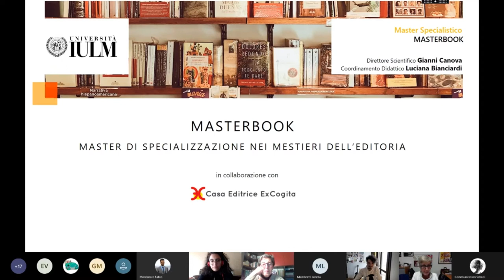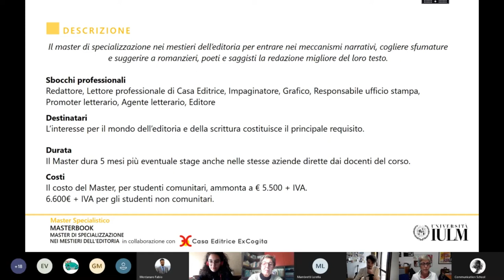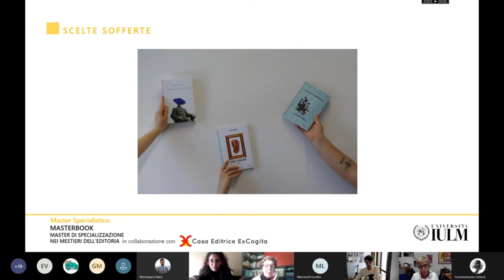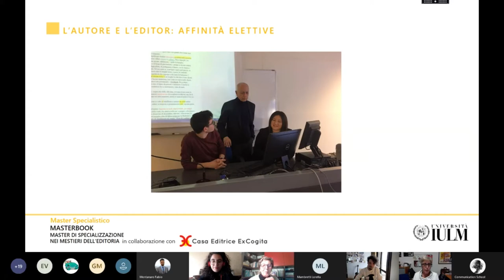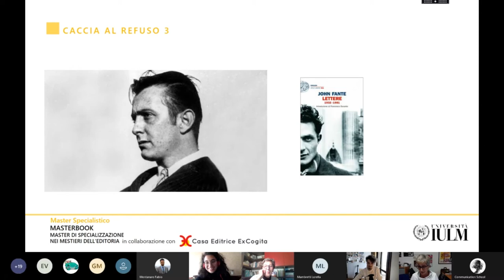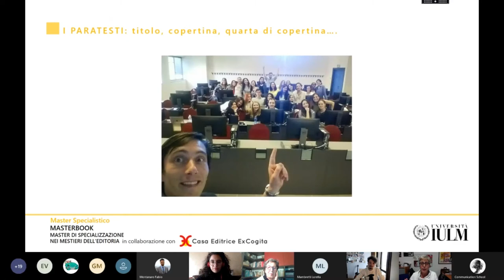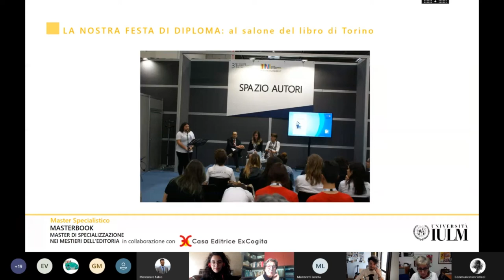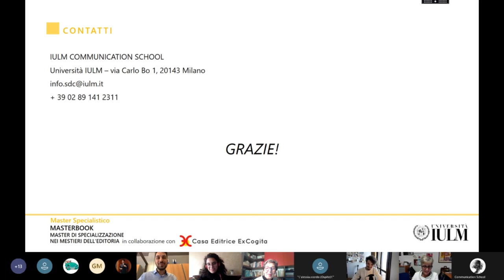MasterBook, Master di specializzazione nei mestieri dell’editoria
Webinar di presentazione di MasterBook, Master Specialistico di specializzazione nei mestieri dell’editoria a.a. 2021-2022